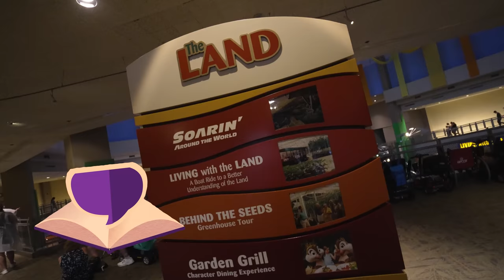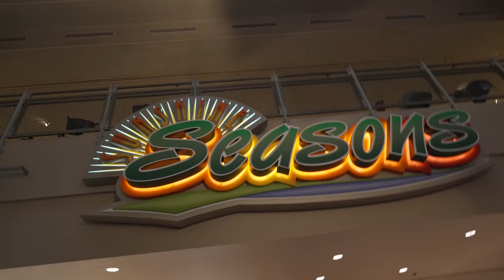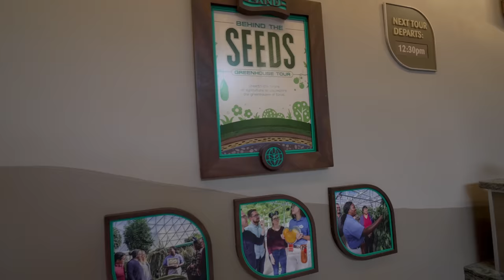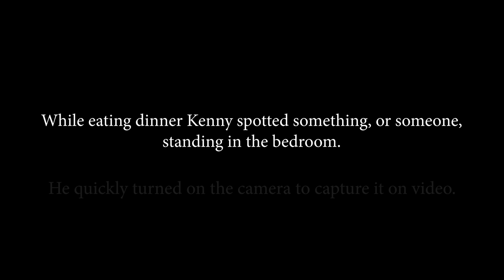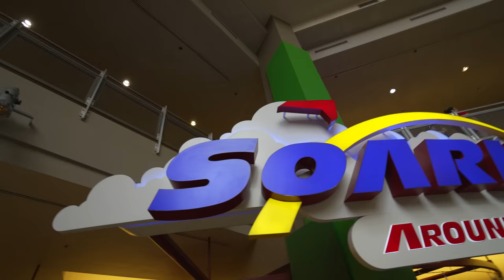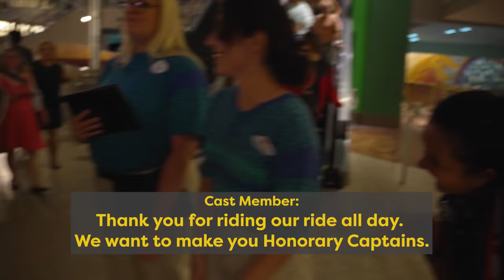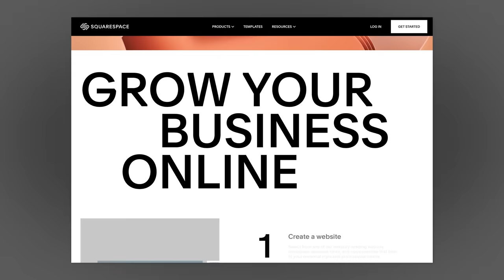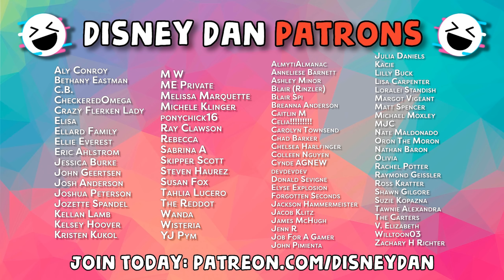Spending All Day In One EPCOT Pavilion - Disney Dan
Last year, I rode the Peoplemover over 50 times to celebrate Walt Disney World's 50th Anniversay, this year I went even bigger and tackled an entire EPCOT pavilion! Come with me as I tackle an entire day stuck in the luscious Land. With special guests including Alicia from @ThemeParkStop, Rob from @MidwaytoMainStreet, Nate from @PagingMrMorrow, Ryan for @FortheLoveofThemeParksShorts and a few more special surprise visitors!

0:00 -  Lets Ride Living With The Land
6:00 -  Sunshine Seasons with Alicia Stella
9:47 -  Behind The Seeds with Rob Plays from Midway to Main Street
14:02 - Fun Facts About The Land with Ryan & Gratuitous Theme Parks
18:50 - Garden Grill with Nate Paging Mr. Morrow
23:01 - Harvest Theater & History with Jack
28:24 - Living With The Land at NIGHT??
31:30 - We're the Captains Now & Soarin
32:20 - The Conclusion

Edited by @pleasestopvlogging

*Character Resources thanks to great blogs like Character Central, Kenny The Pirate, and more.